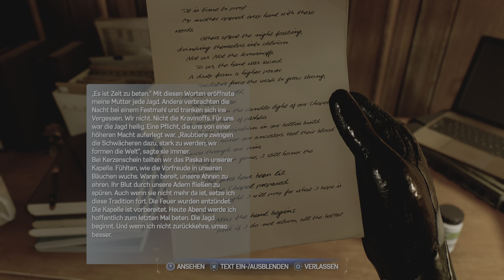Spider man 2 gameplay Teil 14